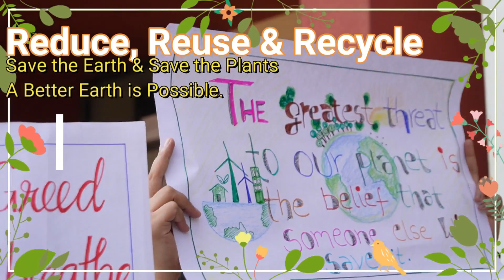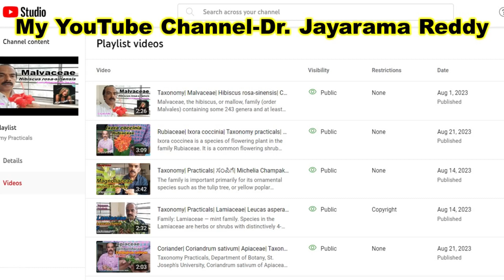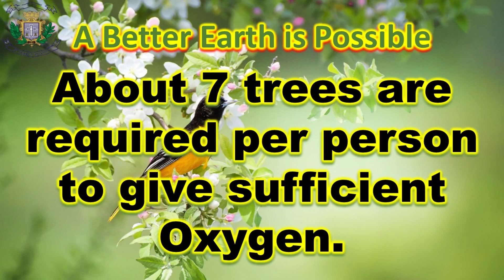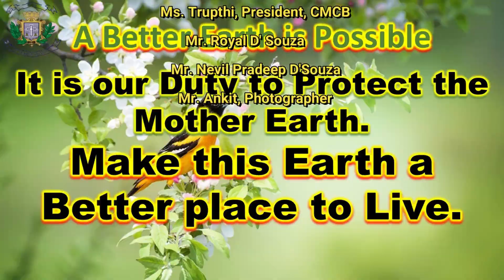Save the Earth| Environment Rally| St. Joseph's University| Bengaluru| Dr. Jayarama Reddy| Plants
Environmental Awareness Rally, 27th October 2023, CMCB, Botany Department, St. Joseph's University, Bengaluru. We only have one earth and Life is possible only on the earth. There are about 9 million species on the earth and man is just one of them. The earth is four and a half billion-year-old but the modern man arrived only about 200 thousand years ago. The earth does not belong only to man. The topography and geography of the earth has been constantly changing but that was natural. Before the rise of the so called modern or civilized man the earth was luxuriant and phantasmagoric. Life on the earth was razmataz. A few hundred years ago, most part of the earth was swarming with life, with huge old-growth forests, pristine rivers and abundant plains. Today in many places it is relatively dead, polluted having been over-developed, over-paved and over-populated. Right now, there are no places on the planet guaranteed to be fully free from air pollution. Clean air and pure water are actually a luxury these days. The drastic and disastrous changes that are occurring in the recent 1000 years have become detrimental to the earth and they are also almost irreversible. Man is using the natural resources in an uncontrolled manner leading to the depletion of natural resources and environmental pollution. The rate at which modern human civilization is using up these resources is faster than the rate at which they can be naturally regenerated. We have seen the population explosion over the last two hundred years and it has grown from less than one billion people in 1800 to eight billion today and it will be ten billion by 2058. Nearly 1 million species are currently on the brink of extinction. Humans are driving this extinction through activities that take over animal habitats, pollute nature and fuel global warming. When an animal species is lost, a whole set of characteristics disappear along with it - genes, behaviours, activities and interactions with other plants and animals that may have taken millions of years to evolve.
Human activities have disrupted the natural order of the environment by eliminating species and adding harmful chemicals to the air, water, and soil. These activities are changing the climate, structure and function of ecosystems, as well as the biological communities they contain. We should recognize the ecological impact of human beings on our planet and make conscious choices to live within the bounds of sustainable balance with our planet. We have to keep our population size relatively stable by limiting runaway population growth, reducing our ecological footprint, respecting the natural environment that supports life on our planet. Unless something drastic is done to find a balance between human consumption and the natural environment that supports us all, our population is going to crash. It is a simple matter of biology.
Each person needs at least seven trees for getting sufficient oxygen.  368,000 human babies are born each day and 42 million trees are cut down every day. What an ironical statistic. There's simply no way we can fight climate change and global warming unless we stop deforestation and start planting more and more trees. Solving the critical environmental problems of global warming, water scarcity, pollution, and biodiversity loss are perhaps the greatest challenges of the 21st century. Saving human civilization from its own ignorance is no easy task. It will require intelligent, forward-thinking business leaders who see the long-term picture and who genuinely care about the future.
Creating awareness about the environment is essential and crucial. People with proper education and awareness can help others understand the importance and value of our natural resources. Reduce, Reuse, Recycle, Recover and rejuvenate the earth. If we all join hands, a better earth is possible.